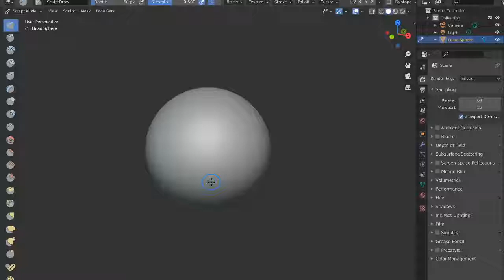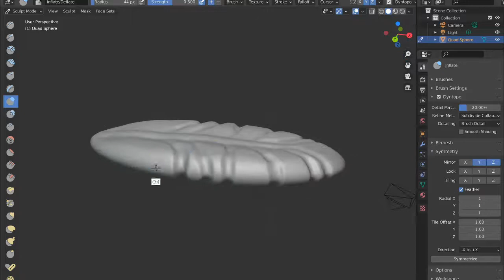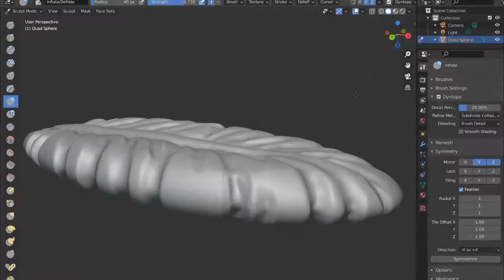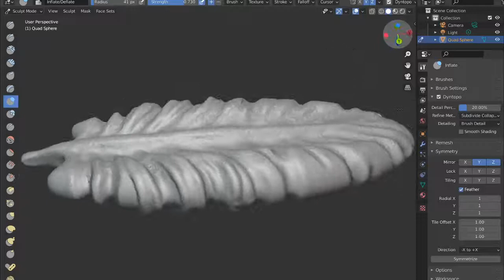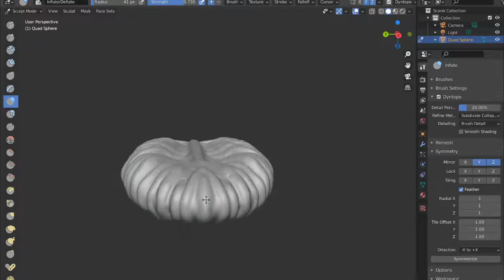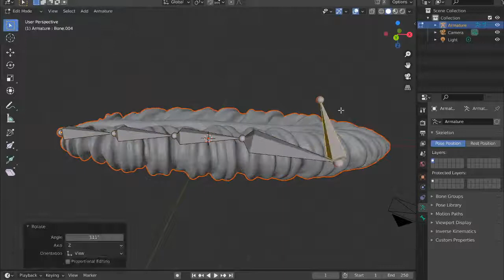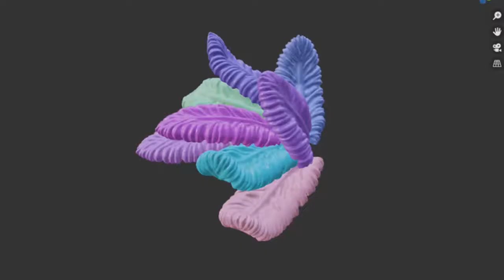Beautiful 3d sculpt of feathers in blender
So I have a draw in my style coming up that is really complex.  So I decided to do some of the parts in pieces.  She has this beautiful feathered cloak and I wanted to do the feathers really detailed and lovely.  I've always loved feathers, there is some sort of mystery surrounding them for me.  I want to print this out for my bjd and see if he likes feathers too.

I made this a little thick because I knew I had to cover some surface with them and I didn't want the print to fall apart.  So they are maybe a little thick for feathers but I don't care.  They are beautiful.

Question of the day... what's sometime that you've always found mystical that most people find mundane?
Mine are feathers, hiking paths and books.